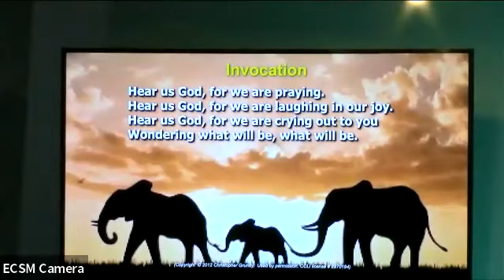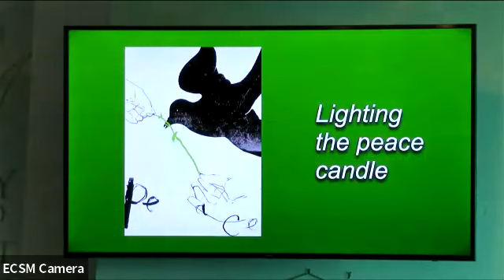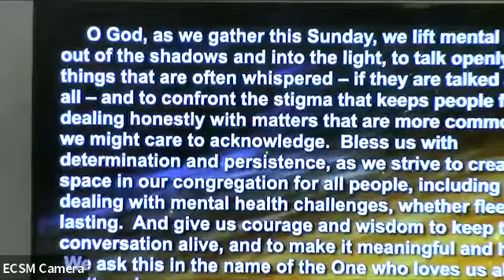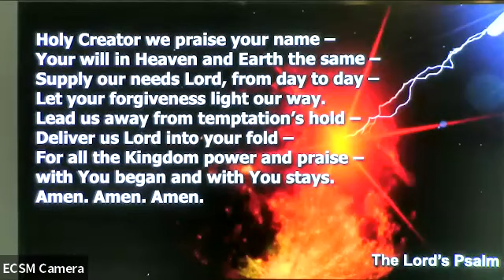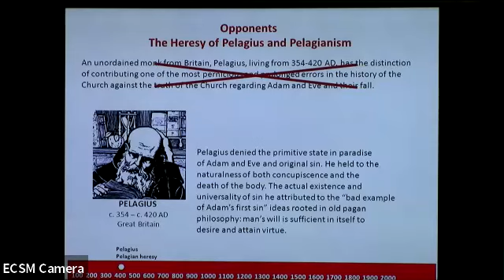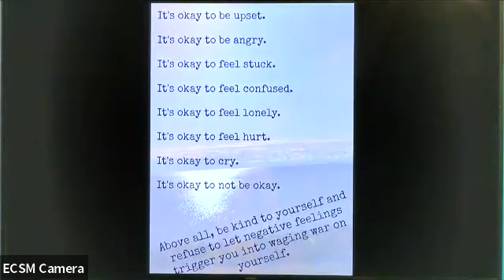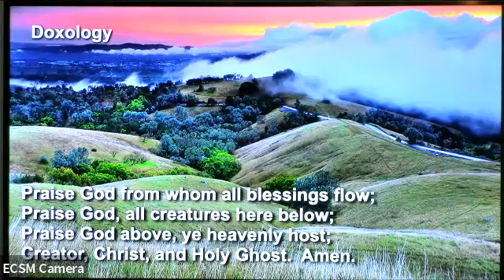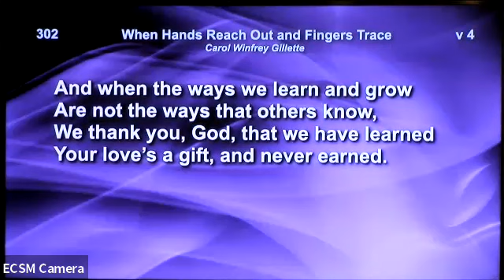Service Sunday May 7th 2023 for Mental Health Month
ECSM shares a service of progressive Christian worship on the 5th Sunday of Easter Sunday, May 7th with Rev. Will McGarvey sharing a message on original sin versus Pelagianism, looking at how we describe the human in Christianity, encouraging a more complex, nuanced definition of human capacities during Mental Health Awareness Month.

Together, we sang “Invocation” (Christopher Grundy), “We Are Standing on Holy Ground” (406), “All Are Welcome” (301),  “Heart of Creation” (Stillwater), “Lord, Listen to Your Children Praying” (469), “Help Us Accept Each Other” (754), and “I Could Sing of Your Love Forever” (Martin Smith) for the closing song.  Elaine Palmer played piano music for the service, including “When Hands Reach Out and Fingers Trace” (302) for the offertory and postlude, “Old 100th” for the doxology, “Come to the Table of Grace” (507) for communion.

All music used with permission with CCLI License # 2970194 LicenSing License # U17447, CCLI Streaming License # 4275634. All of the music shared with permission of the Glory to God Hymnal (hymn numbers), New Century (UCC) Hymnal, African American Heritage Hymnal (AAHH), the Girl God Hermnal (Hermnal) or special permission for special musical pieces.